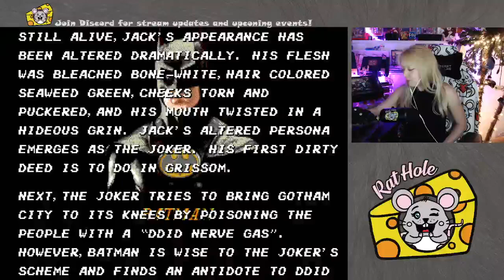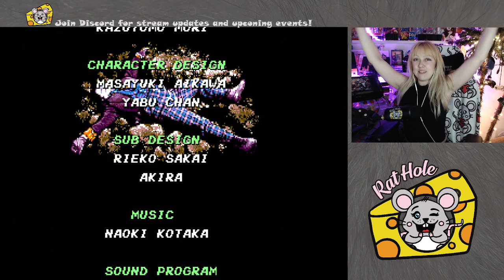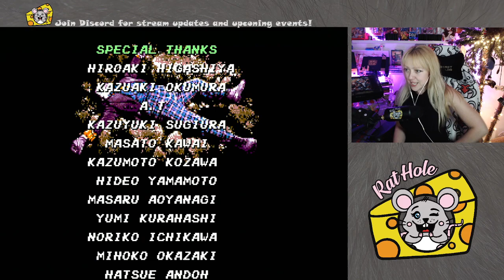♥ Batman - The Video Game ♥ Sega Genesis Full Play! Game beat!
Full Play! First time beating the game!